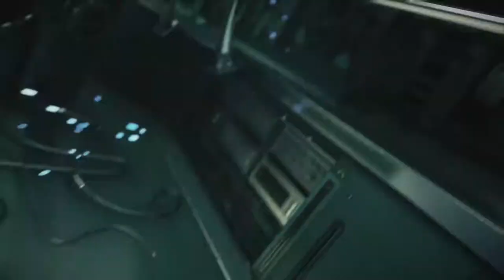KillZone Shadow Fall Walkthrough Let's Play [KZ4](KZSF) Part 6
Killzone: Shadow Fall is a first-person shooter video game developed by Guerrilla Games and published by Sony Computer Entertainment and is a launch title for the PlayStation 4 console. It is the sixth game in the entire Killzone series and the fourth for home consoles.
Guns such as, M82 Assault Rifle, stA-52 Assault Rifle, and stA-18 pistol are returning from earlier Killzone series. New weapons such as a recoil-free and hybrid assault/charge sniper rifle that built like an assault rifle size rail-gun. This had been shown on both of the gameplay demos. As well as the OWL, an advanced hovering attack drone used by the Shadow Marshals. It could attack, stun blast when its adjacent to an adversary, deploy an instant zip line, could shield the player from adversary's fire, and could hack/scan terminals.

KillZone Shadow Fall let's play part 1 2 3
KillZone Shadow Fall Campaign Playthrough
KillZone Shadow Fall Single Player Campaign
KillZone Shadow Fall SinglePlayer Campaign
KillZone ShadowFall Walkthrough Let's Play
KillZone ShadowFall Walkthrough PS4
KillZone ShadowFall Let's Play PS4
KillZone ShadowFall Walkthrough Part 1
KillZone ShadowFall Walkthrough Ending
KillZone ShadowFall Walkthrough Series
KillZone ShadowFall Gameplay
KillZone ShadowFall Gameplay Series
KillZone ShadowFall gameplay part 1 2 3
KillZone ShadowFall let's play part 1 2 3
KillZone ShadowFall Campaign Playthrough
KillZone ShadowFall Single Player Campaign
KillZone ShadowFall SinglePlayer Campaign
Killzone 4 Walkthrough Let's Play
Killzone 4 Walkthrough PS4
Killzone 4 Let's Play PS4
Killzone 4 Walkthrough Part 1
Killzone 4 Walkthrough Ending
Killzone 4 Walkthrough Series
Killzone 4 Gameplay
Killzone 4 Gameplay Series
Killzone 4 gameplay part 1 2 3
Killzone 4 let's play part 1 2 3
Killzone 4 Campaign Playthrough
Killzone 4 Single Player Campaign
Killzone 4 SinglePlayer Campaign